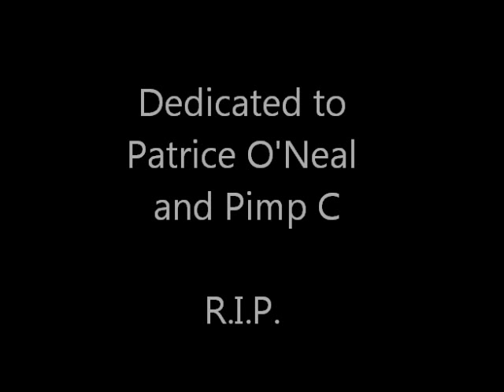Marcus-In Dem Guts (Screwed and Chopped)